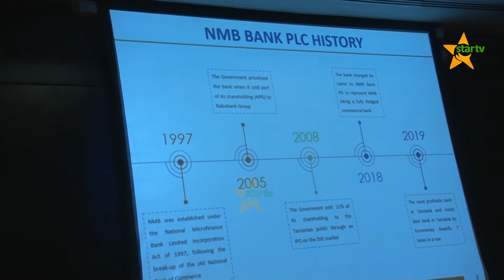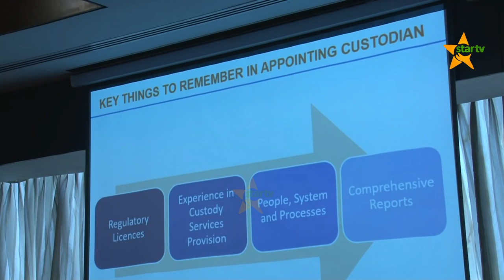SOKO LA HISA LA DAR ES SALAAM, Asilimia 20% ya wawekezaji hawana elimu ya uwekezaji;